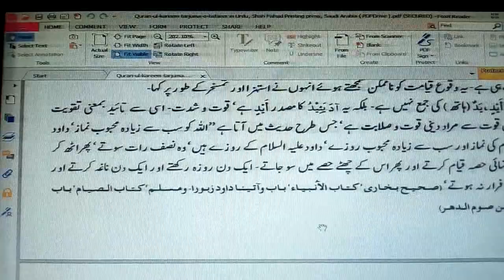Allah Ko Nimaz Aur Roza Kiska Mehboob Hai...?